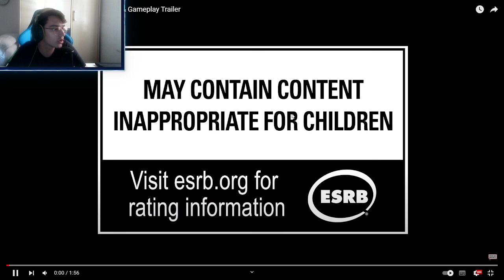TEKKEN 8 — CLAUDIO SERAFINO Trailer REACTION by Banana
Last character of the beta is ready to play! Here is a short analysis and reaction of what I've seen!